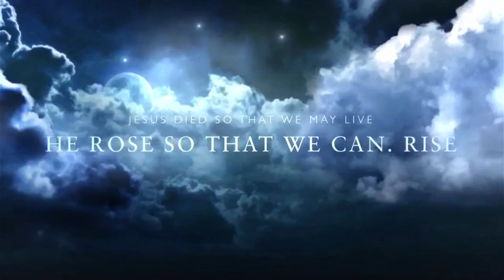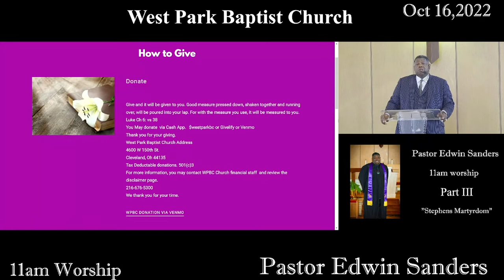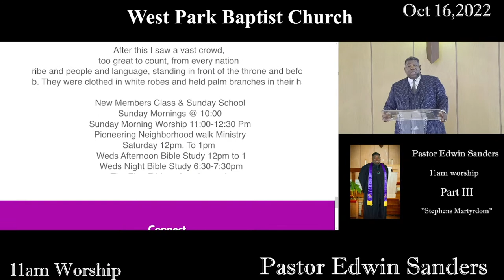West Park Baptist Church - 11am Worship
"Stephens Martydom" Part 3